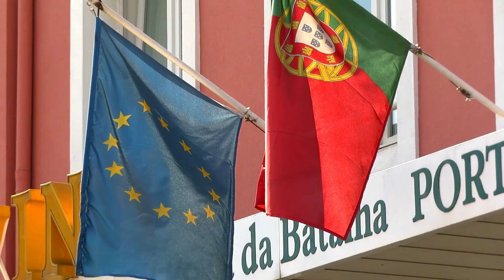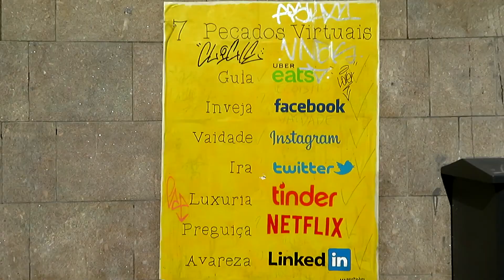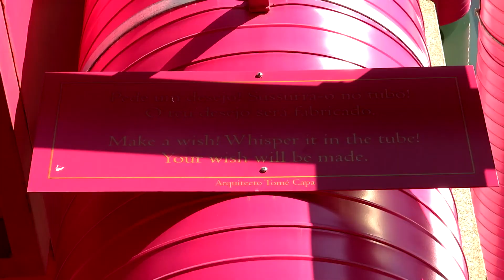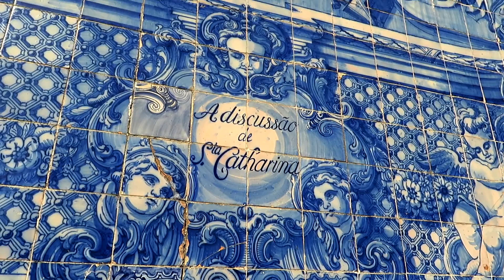A Tour Of Porto. | Batalha, Santa Catarina, Bolhão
Hello guys!

Me and Sara went back to Porto to show you some more cool places you can visit. Hope you enjoy!

Soph.

Follow Sara!

MUSIC